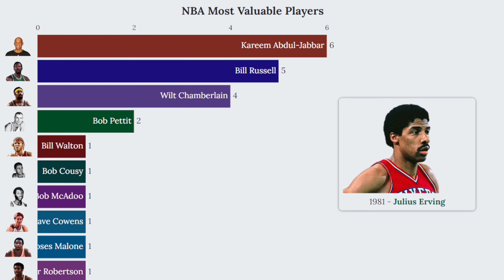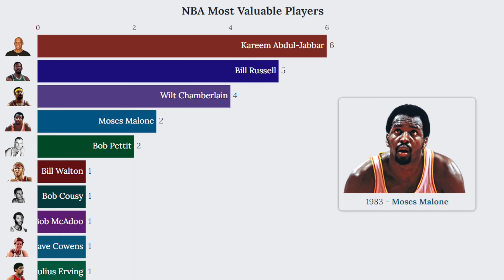NBA Most Valuable Players (1956-2023) 🏀🏆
NBA Most Valuable Players from 1956 to 2023.

The National Basketball Association Most Valuable Player Award (MVP) is an annual National Basketball Association (NBA) award given since the 1955–56 season to the best performing player of the regular season.

The @NBA is a professional basketball league in North America. The league is composed of 30 teams and it is the premier men's professional basketball league in the world.

Clutch Stats is dedicated to bringing you the most in-depth and accurate statistics from the world of professional basketball. From individual player stats to team rankings, we cover it all. We also provide analytical breakdowns and visualizations to help you understand and interpret the numbers. Our videos are designed for both casual and hardcore fans who want to gain a deeper understanding of the game.